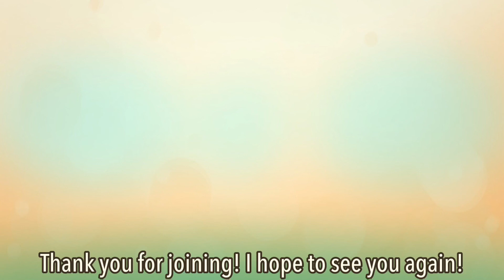My Singing Monsters| Frostbite Island| Fanmade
-My Stuff-

My Singing Monsters: 40819874ec

My Singing Monsters Dawn of Fire: 94rg93yl